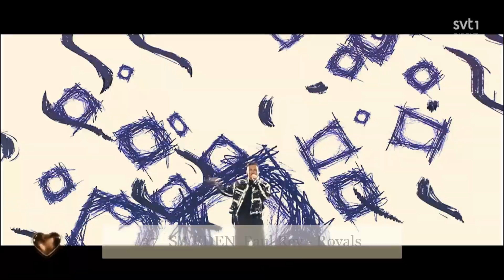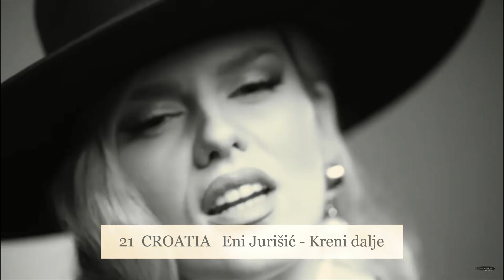ESC 2023 National Finals - My top 50 NEW 🇵🇱 🇸🇪